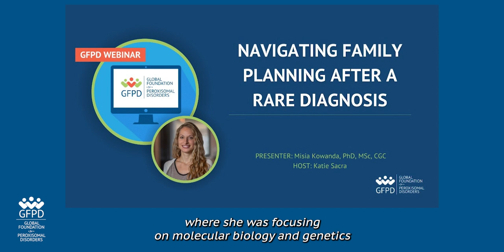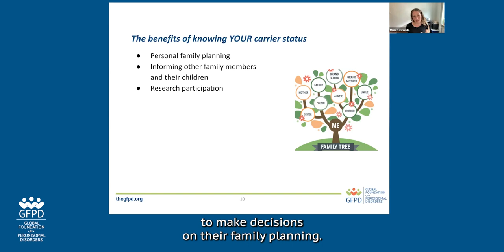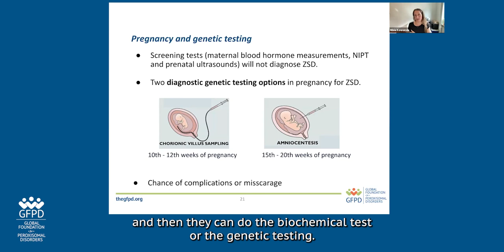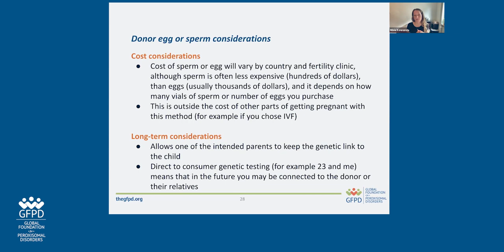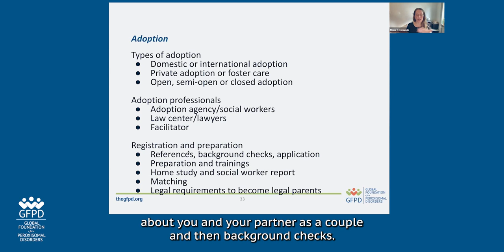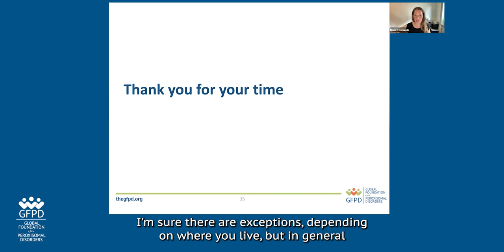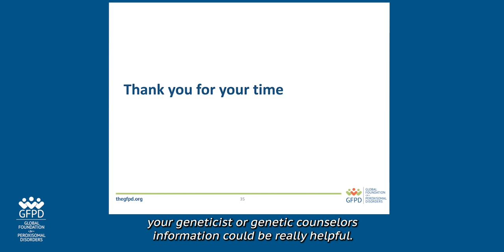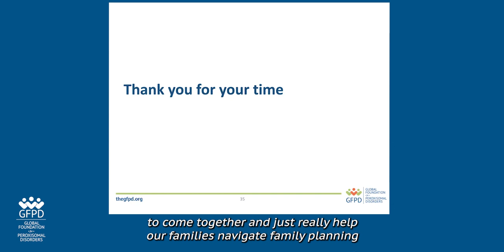GFPD WEBINAR: Navigating Family Planning After a Rare Diagnosis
Presenter: Dr. Misia Kowanda
Host: Katie Sacra